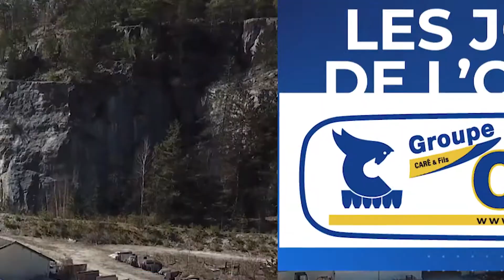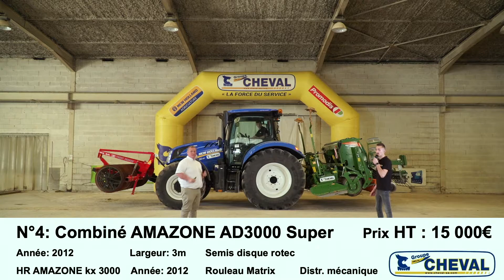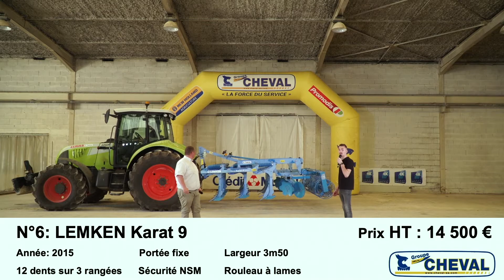PACK N°2: PACK TRAVAIL DU SOL | JPO Occasion CHEVAL 2021| LEROUVILLE | 2/5